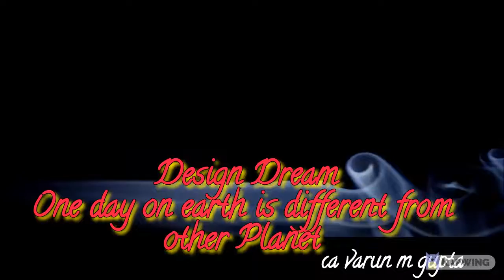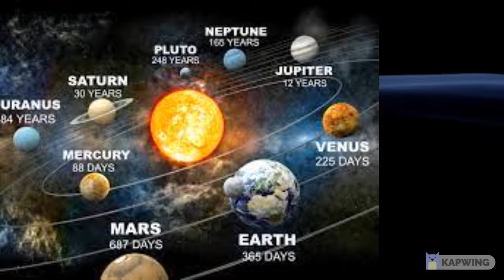Planet earth different from other planet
How Brahma one differ from earth days and other planet

Wait to see more new videos and also checkout of my section of playlist ofvideo released.

Google -cavarunmgupta